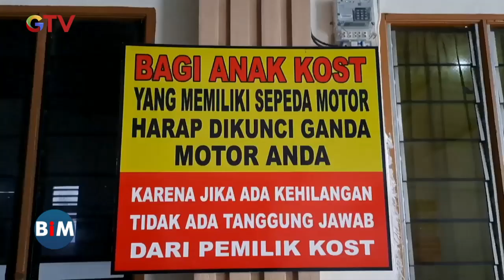Dua Unit Motor Milik Warga Raib Digondol Spesialis Komplotan Curanmor BuletiniNewsMalam 03/03